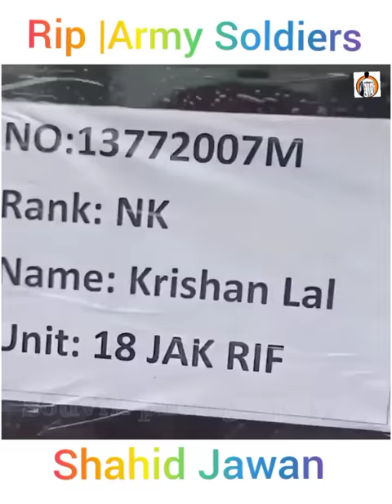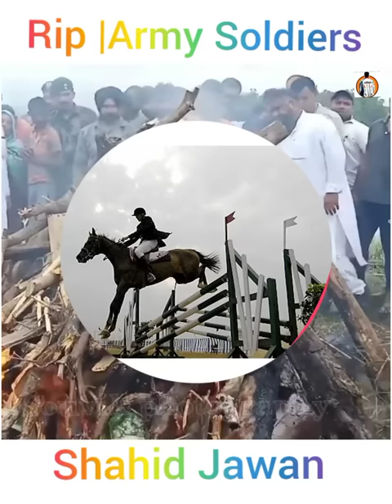ARMY SHAHID JAWAN||RIP ARMY SOLDIER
Hi
Welcome Friends in Our Channal NCC INDIA SOUVIK BOSE.

ARMY SHAHID JAWAN||RIP ARMY SOLEIAR
Our Some Other Videos Are Here 👇👇👇

"LEAVE A LIKE BECAUSE THAT INSPIRES ME EVERY TIME"
YOUR QUERIES.